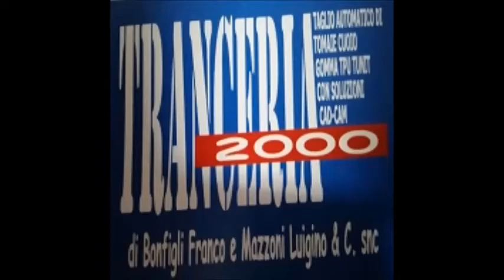SPORT COMMUNICATION - 2° puntata con Ivan Capone e Roberto Del Rosso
Gruppo Arbitri Marche protagonista al Macron Store Civitanova con i fischietti Capone e Del Rosso